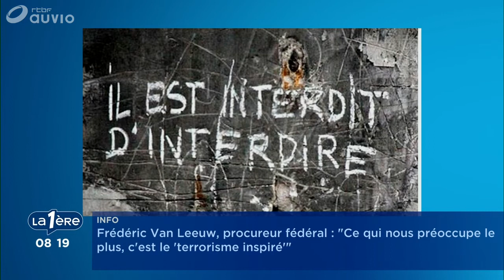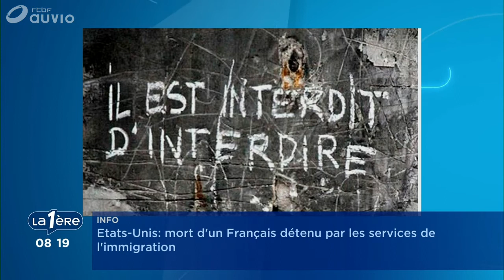Gabriel Matzneff, l'écrivain qui "aimait" (trop) les enfants